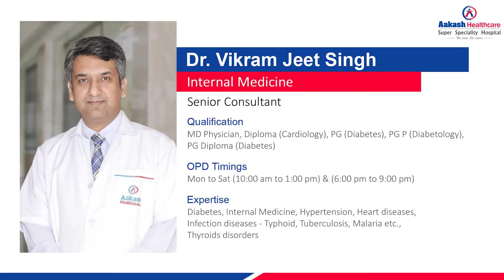Recovery from Herpes Virus | Ms. Ambiya Aftab | treated by Dr. Vikramjeet Singh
Son of Ms. Ambiya Aftab, a resident of Uttam Nagar, New Delhi; sharing his 48 years old mother's recovery experience from Herpes virus. Her mother was treated by Dr. Vikramjeet Singh, Senior Consultant, Internal Medicine at Aakash Healthcare Super Speciality Hospital, Dwarka Delhi